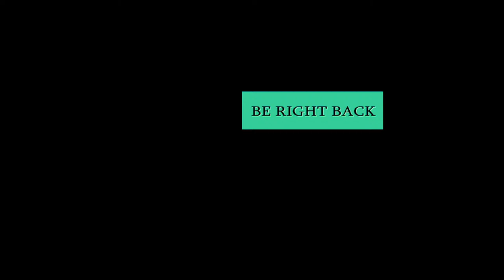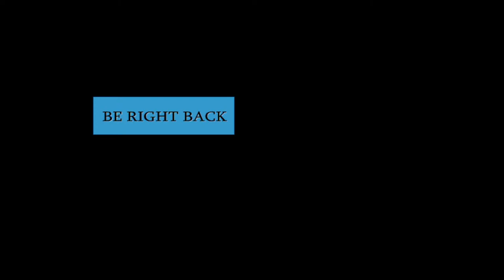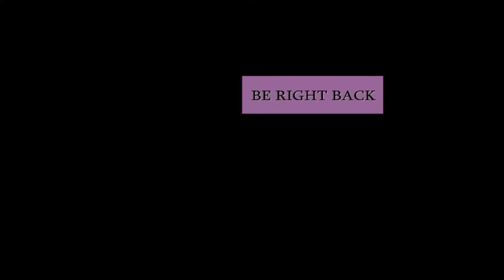Gaming Stream - RL Craft - Popcorn IV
Playing some good o' fashion RL Craft. That crazy game that's modded with insanity and chaos!